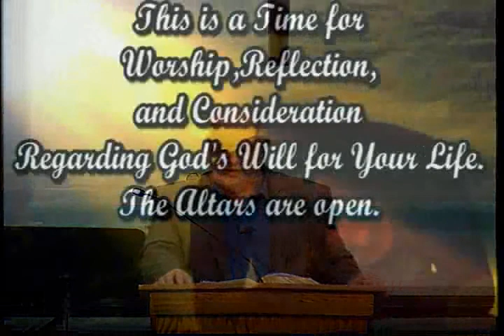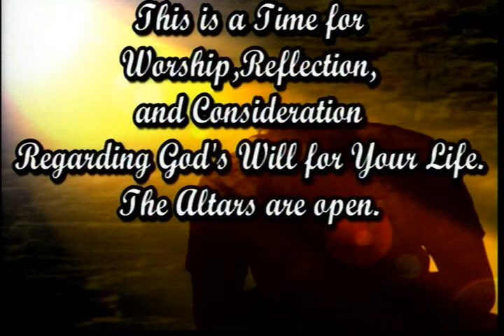011021 The Essence of Mercy